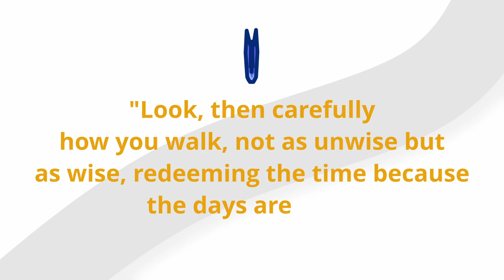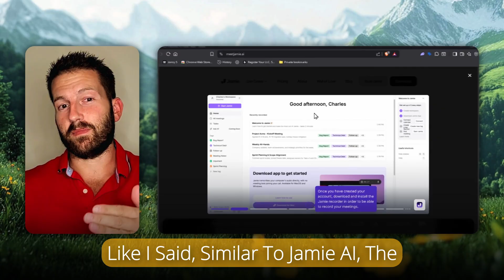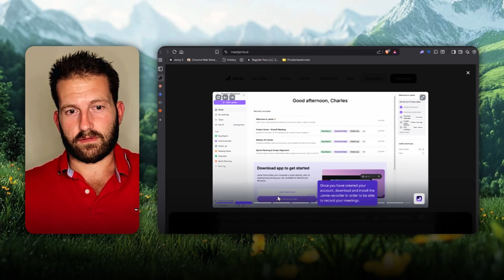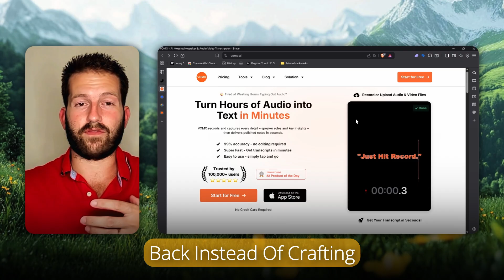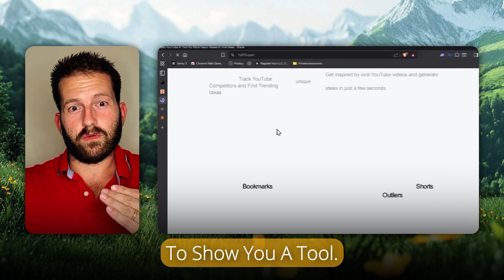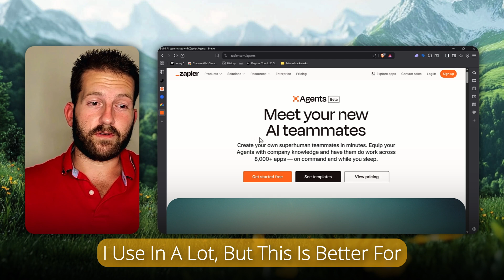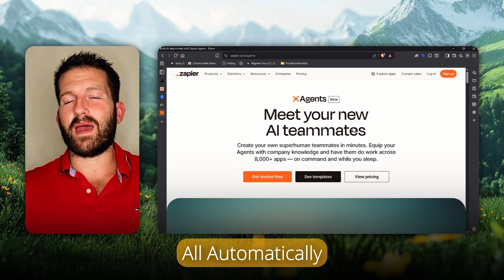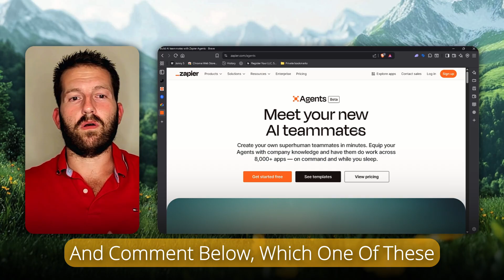5 Ways AI Can Save You 10+ Hours a Week Even if You're Not Techy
What if you could reclaim hours of your week and align your life with both biblical wisdom and cutting-edge AI? In this video, discover practical lessons rooted in Ephesians and learn how you can redeem your time with tools that simplify your work and free you to focus on what truly matters—your family, your mission, and your God-given calling. Join us on this journey to uncover five transformative AI tools designed to save you 10+ hours every week, even if you’re not tech-savvy.

Embrace the transformative power of technology as an act of stewardship, turning mundane tasks into opportunities for personal growth and emotional freedom. From AI meeting assistants to content creation tools and automation hacks, these insights will empower you to focus on your purpose and live with intention. Your journey to spiritual and productive growth starts here! Which tool will you try first? Share in the comments—we can’t wait to hear your story!

📘 Read My Story & Systems: Lead Like a King eBook

CHAPTERS:
00:00 - Intro
01:24 - AI Meeting Assistant Tools
03:17 - Voice to Text Content Creation
04:47 - AI Document Management Solutions
05:45 - Top 10 AI Applications
06:55 - Advanced Automation with Zapier
08:17 - Outro